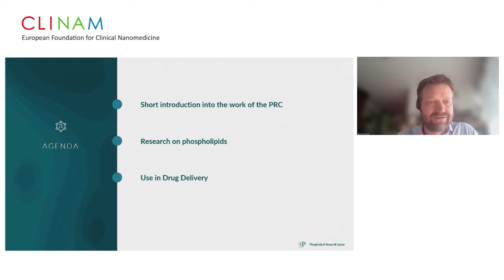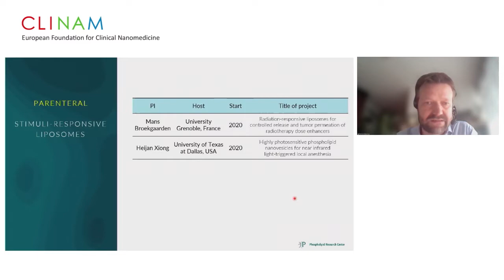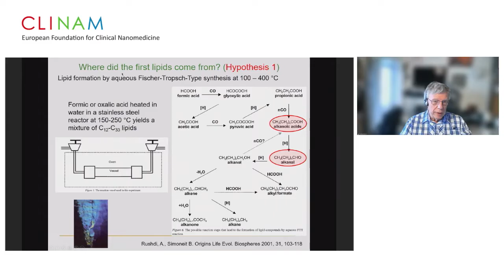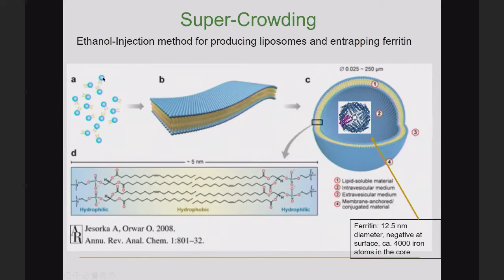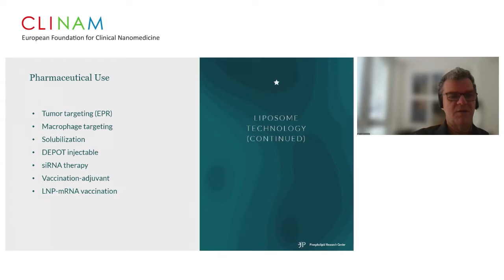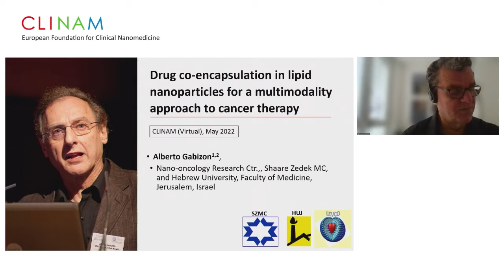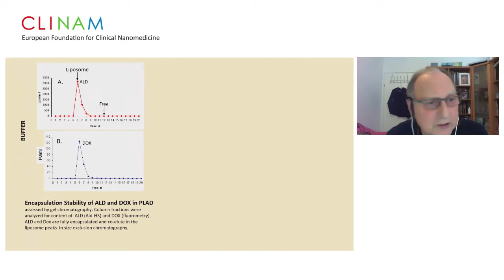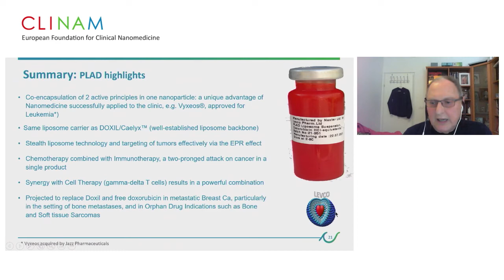9. The History and Future of Lipids...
9. The History and Future of Lipids — the Building Blocks of the Structure and
     Function of Living Cells and their Role in Drug Delivery
Chair: PD Dr. Peter van Hoogevest, Consultant at PHARMANOVATION and Member of the Scientific Advisory Council, Phospholipid Research Center, and Heidelberg (DE)

About: Lipid nanoparticles (LNPs) and liposomes are the most advanced drug delivery system. Regulatory authorities have approved numerous LNP and liposomal drugs over the past decades, and we now have a wide variety of lipid-based nanoparticle formulations for multiple applications. In nanomedicine, LNPs and liposomes are probably the best choices for cargo transport because they fulfill many of the necessary aspects of a drug delivery vehicle. Frankly, without lipids, there would be no light-speed and efficient COVID-19 vaccine. This session will elucidate the evolution of phospholipids and discuss the future potential for lipid-based drug delivery in therapy.

• The Phospholipid Research Center — Current Research in Phospholipids and their Use in Drug Delivery
PD Dr. habil. Simon Drescher, Managing Director, Phospholipid Research Center, Heidelberg (DE)

• Why did Father Universe and Mother Nature beget Lipids?
Prof. em. Dr.  Alfred Fahr, Institute of Pharmacy, Friedrich-Schiller-University Jena, (DE)

• Liposomes and LNPs: the Best Nanotechnology?
PD Dr. Peter van Hoogevest, Consultant at PHARMANOVATION and Member of the Scientific Advisory Council, Phospholipid Research Center, Heidelberg (DE)

• Drug Co-encapsulation in Lipid Nanoparticles for a Multimodality Approach to Cancer Therapy
Prof. Dr. med. Alberto A. Gabizon, Hebrew University ‐ School of Medicine ‐ Shaare Zedek MC Oncology; Institute, Jerusalem (IL)